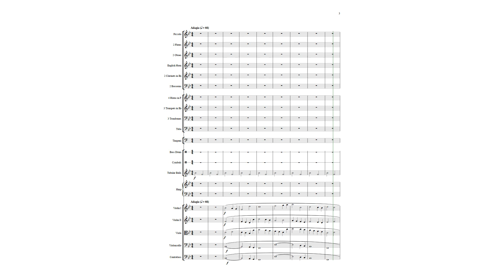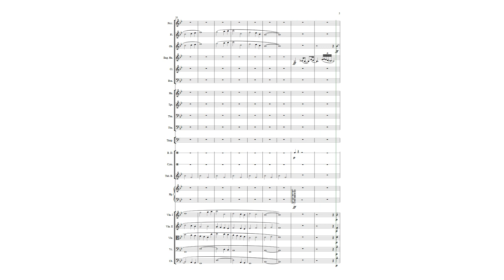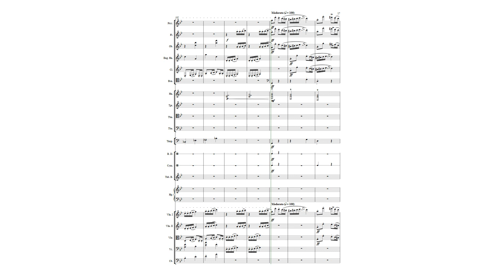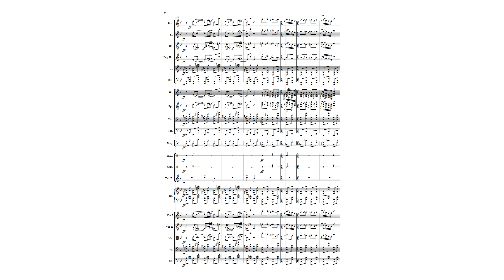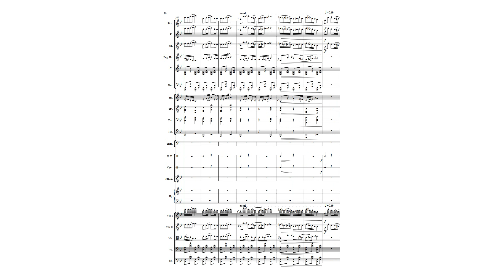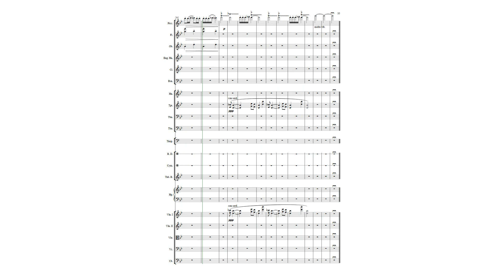Nigun, for Symphony Orchestra, by Guy Shapira, Opus 157